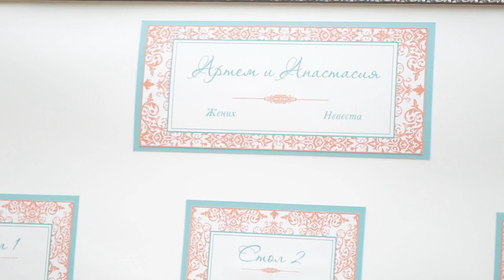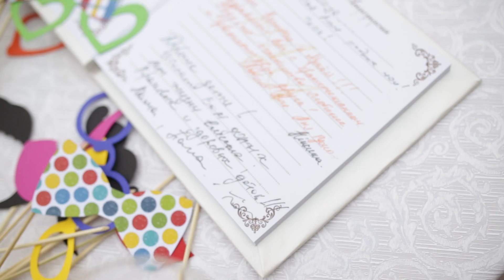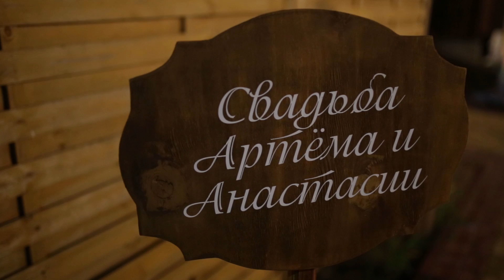Артем и Настя